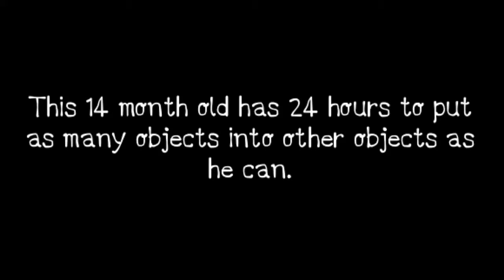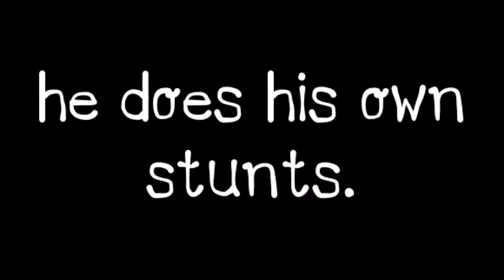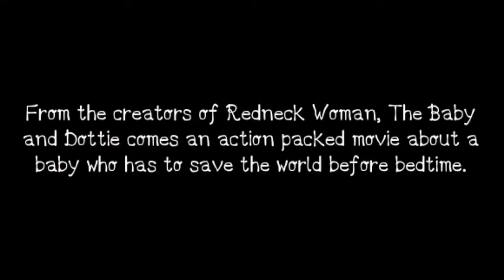River 007 - Official Trailer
In a world where a 14 month old has little time to save the world and too many dirty diapers to standing in his way, there's only one thing to do... Walk on until his balance gives way.